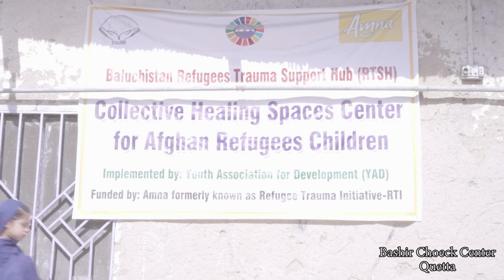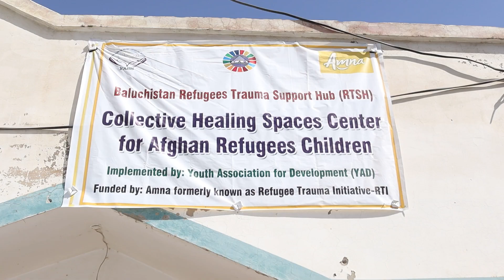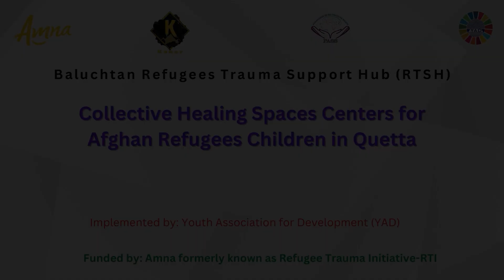Collective Healing Spaces Centers for Afghan Refugees Children in Quetta Baluchistan, Pakistan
Safe, trauma-informed collective healing spaces centers for Afghan refugee children in Hazara Town, and Bashir Choeck Quetta.

Youth Association for Development with Amna's support formerly known as Refugee Trauma Initiative (RTI) is implementing the Baluchistan Refugees Trauma Support Hub (RTSH) project in District Quetta. Under this project, YAD Pakistan established two safe, trauma-informed collective healing spaces centers for Afghan refugee children in Hazara Town and Bashir Choeck Quetta.

Interview, expressions and reflections of Miss Pamela Sayegh Associate Child Protection Officer UNHCR Sub-Office Quetta. Mr Hafeez Ullah Jogezai National Area Based Coordinator Baluchistan International Organization for Migration (IOM). Mr Muhammad Marri Communication Officer United Nations Development Program (UNDP) Sub-Office Baluchistan Quetta, and Mr Farhad Ali Raza MHPSS Manager Action Against Hunger (AAH) Quetta